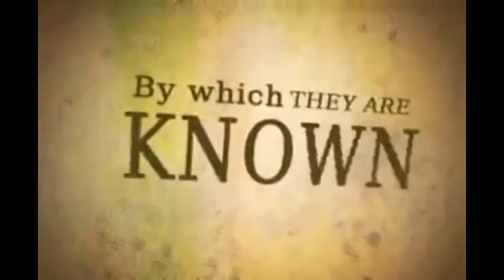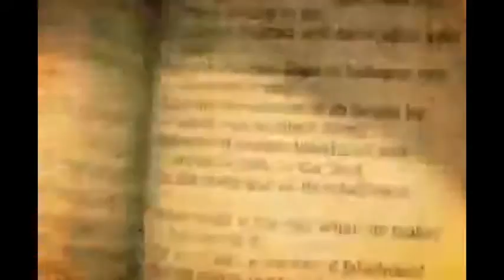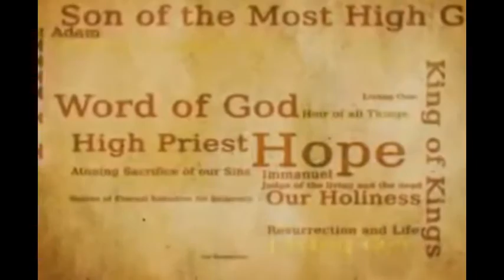Pr: Binny john Kottarakkara At Bethel christian Assembly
Bethel christian Assembly
Grand food Restaurant mussaffa 37, AUH